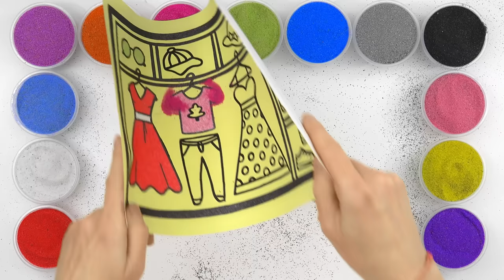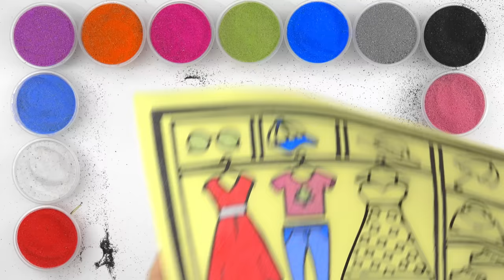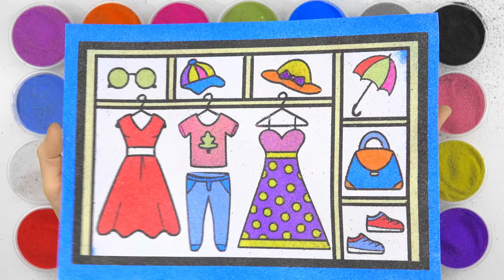Sand painting coloring wardrobe for kids and toddlers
New video "Sand painting coloring wardrobe for kids and toddlers"

Kids art ♡